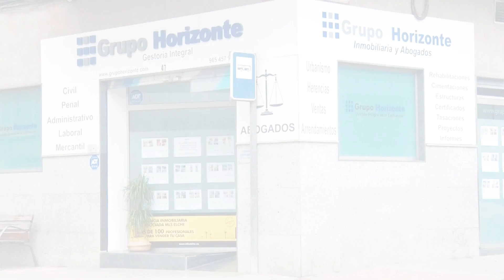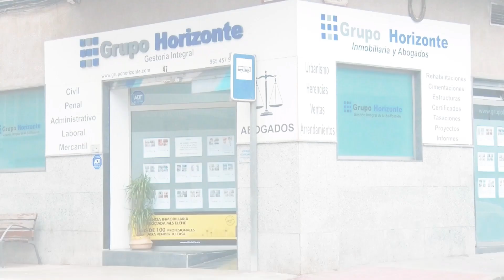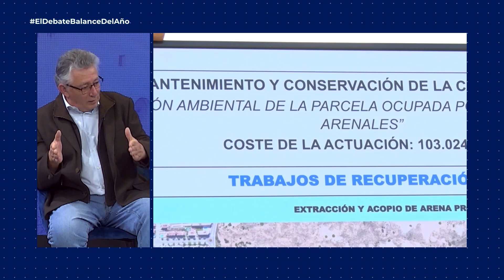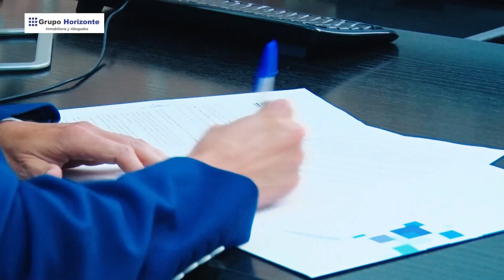EL DEBATE BALANCE AÑO 22 12 2022